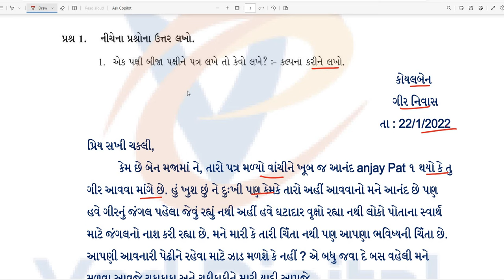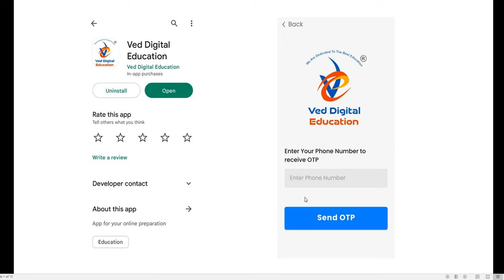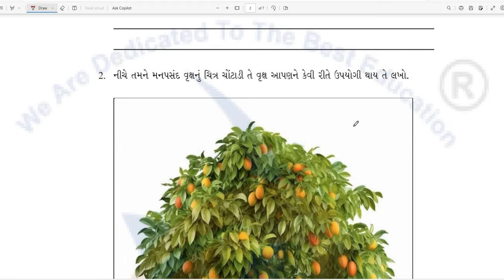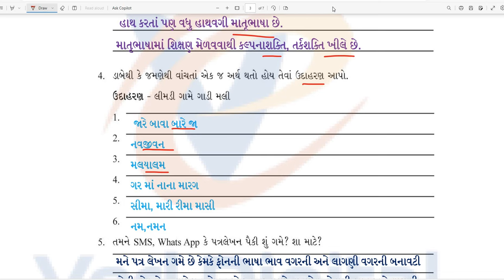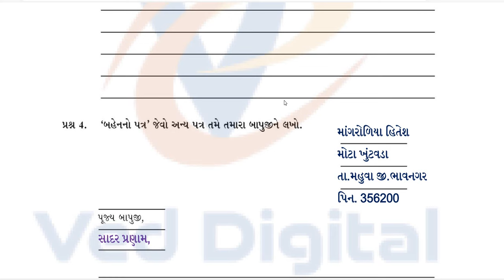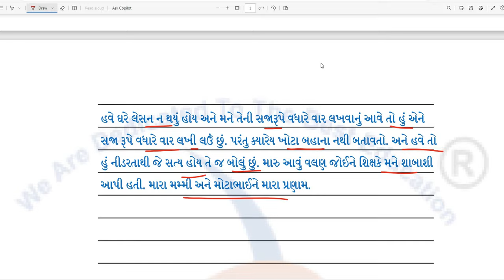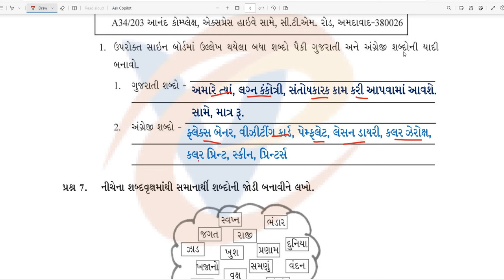std 8 gujarati ch 20 swadhyay pothi, dhoran 8 gujarati ch 20 swadhyay pothi, std 8 gujarati ch 20,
std 8 gujarati ch 20 swa adhyayn pothi,
dhoran 8 gujarati ch 20 swa adhyayn pothi,

EDUCATION
Hi

👉 ધોરણ - 3
is.gd/P7r9p6

➡️ ધોરણ - 4
is.gd/4sfPIy

➡️ ધોરણ - 5
is.gd/qHdV3H

➡️ ધોરણ - 6
is.gd/ugiA4G

➡️ ધોરણ - 7
is.gd/iNaaiA

➡️ ધોરણ - 8
is.gd/pGTGIx

👉 ધોરણ - 9
is.gd/z5gi8w

👉 ધોરણ - 11
is.gd/ppLz1u

👉 ધોરણ - 12
is.gd/WluqI5

અથવા